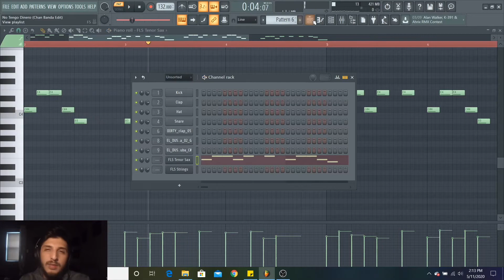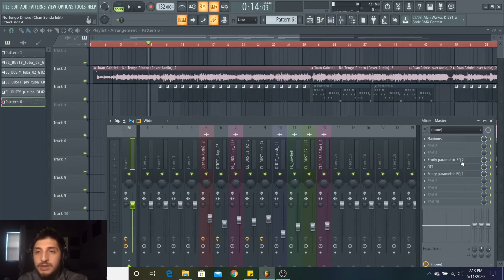Making No Tengo Dinero into Banda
-CHAN